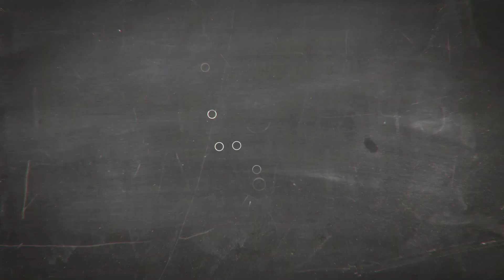World Football Legends: Catalunya Analiz // CAPTAIN TSUBASA DREAM TEAM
Yeni gelen efsanevi oyuncuların 2. partı Katalonya yani Barcelona oyuncularının analiz videosu sizlerle..